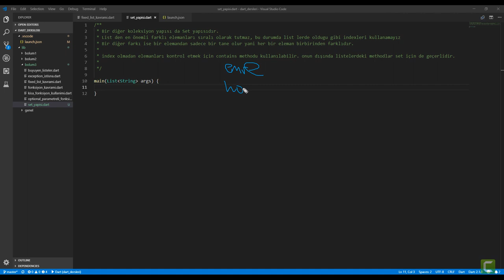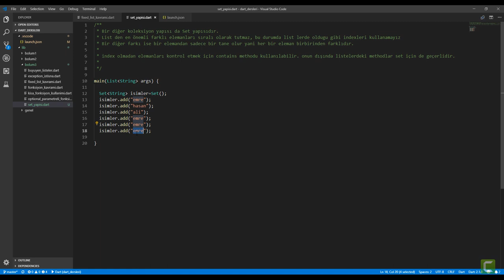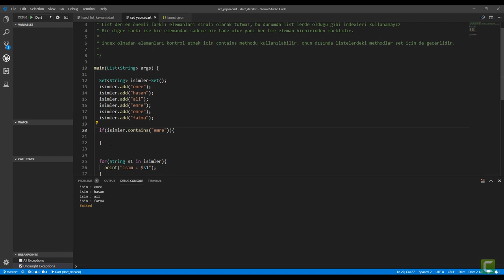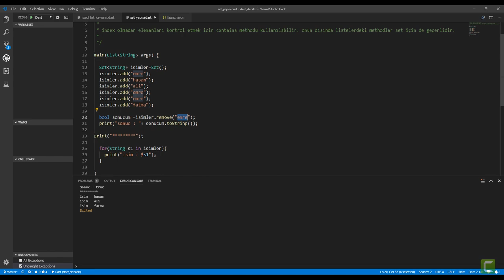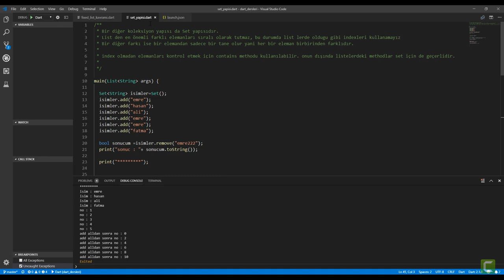25 Set Yapısı ve Kullanımı | Sıfırdan Flutter ile Android ve Ios Apps Development